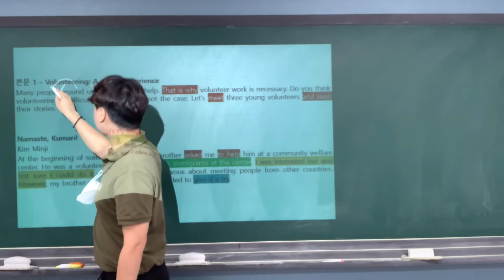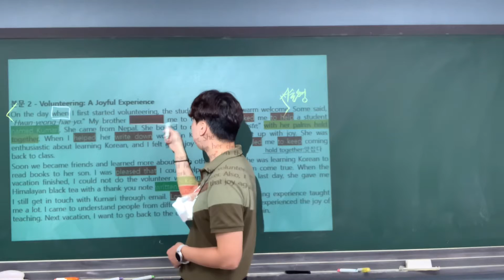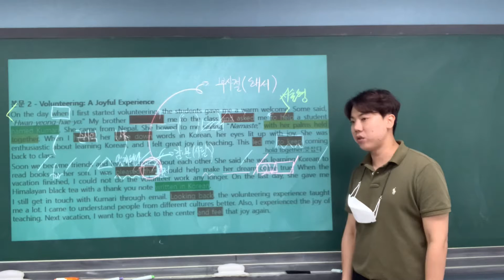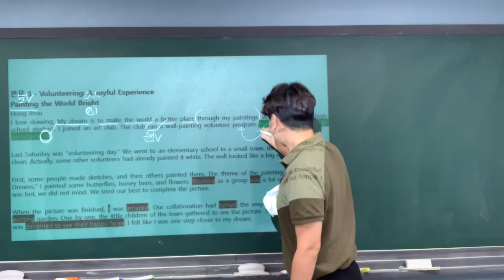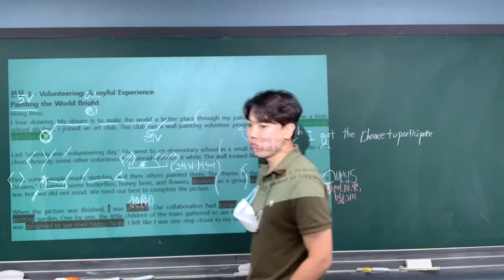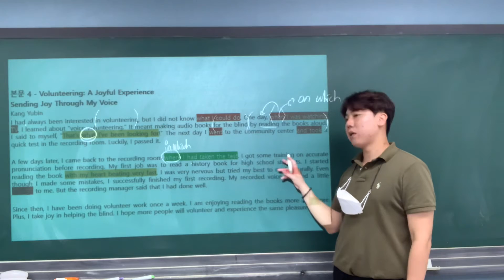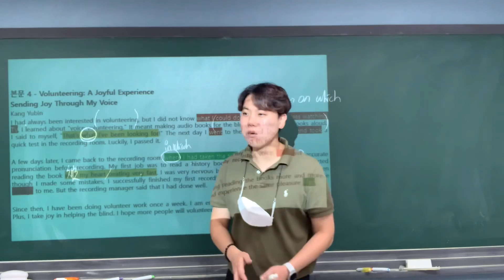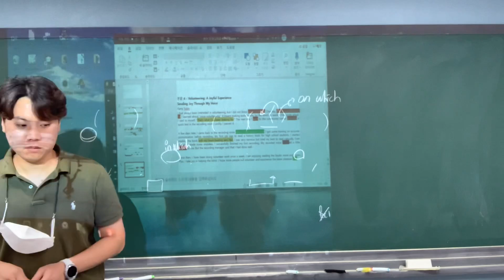9/9(목) 천재김태영5과(망포고1)